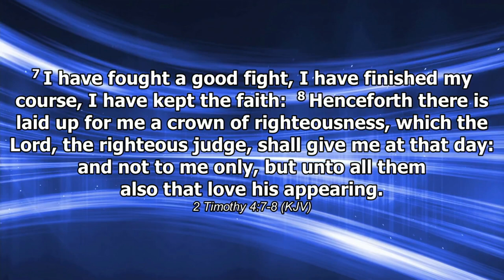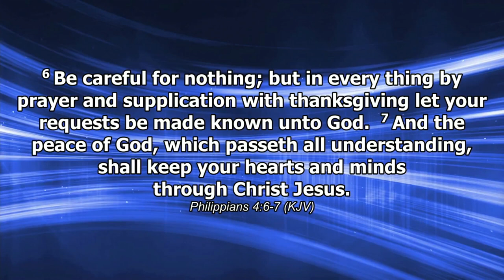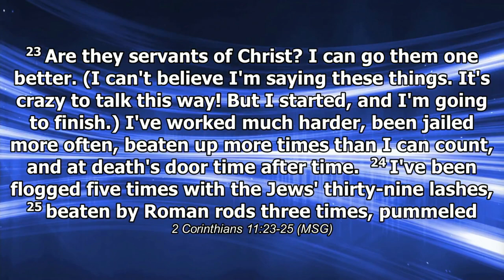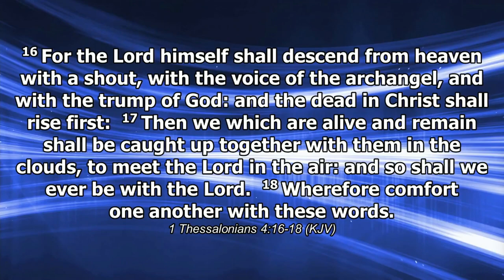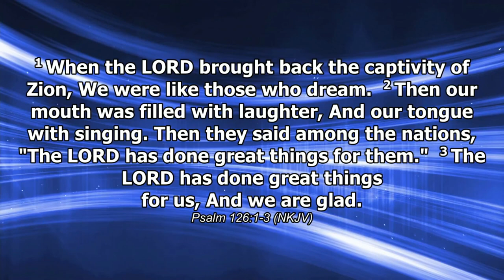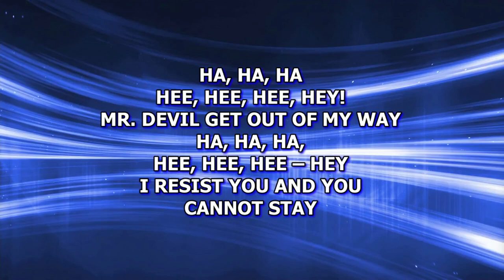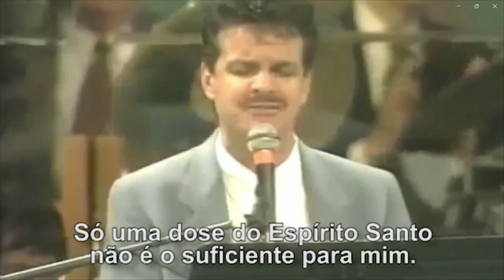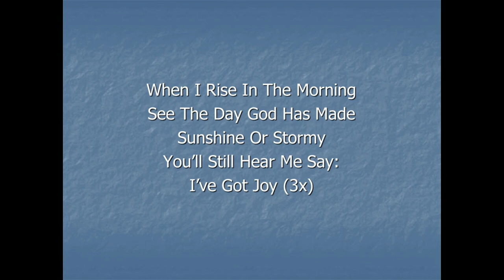GOD WANTS YOU TO GET YOUR JOY TANK FILLED | JANUARY 27TH, 2024 | MARTY BLACKWELDER